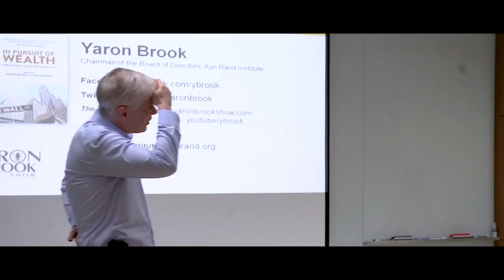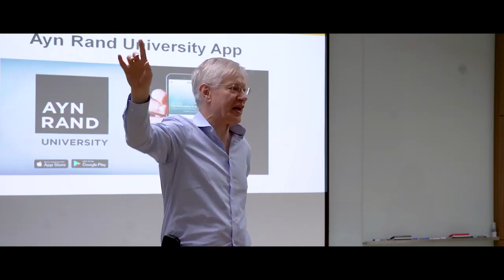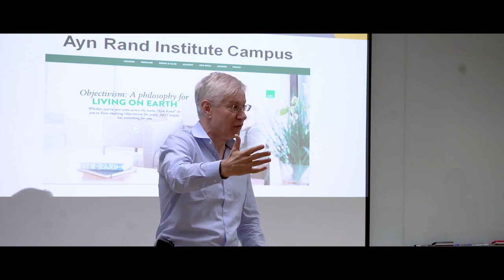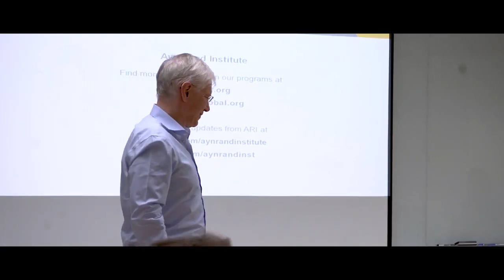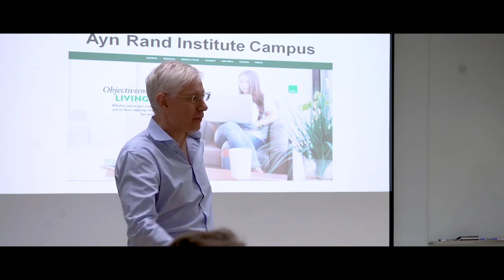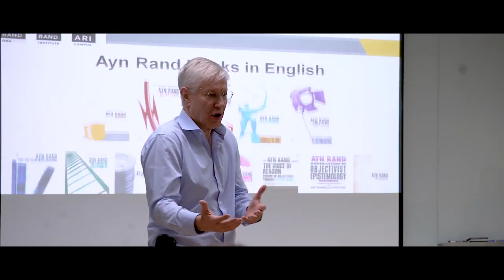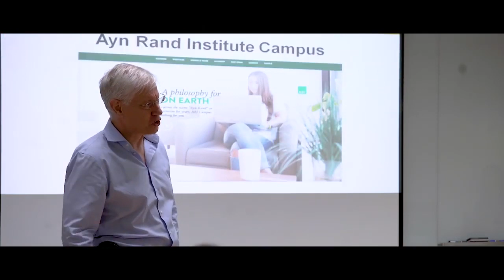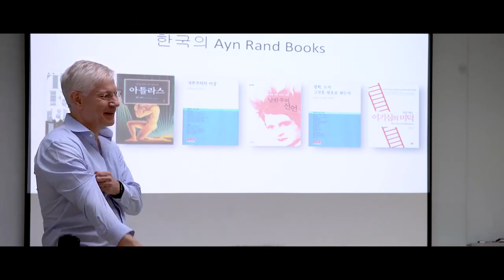Christianity and Capitalism are Not Compatible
This video was created by Christian Jackson.  Delivered on June 5, 2019 to the Objectivists and Fans of Ayn Rand, in Seoul, Korea.